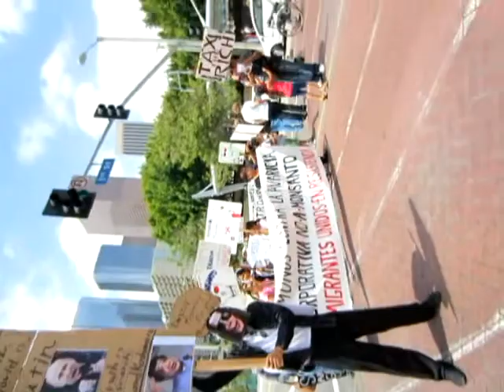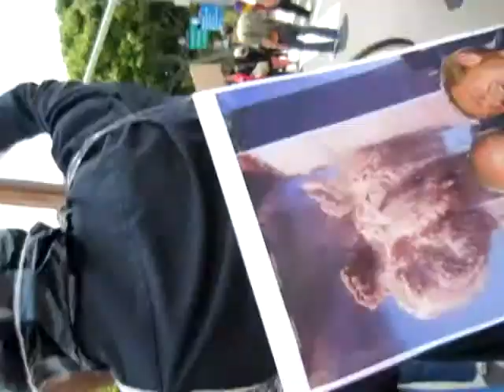"Putin is a Hope of the World.Truth is [Search] Richard Koshimizu" AKA Michael Jackson.May 25 13.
March Against Monsanto"Putin is Hope of the World.Truth is [Search] Richard Koshimizu" AKA Michael Jackson.May 25 13.Occupy Monsanto. STAND UP EVERYBODY! before too late.